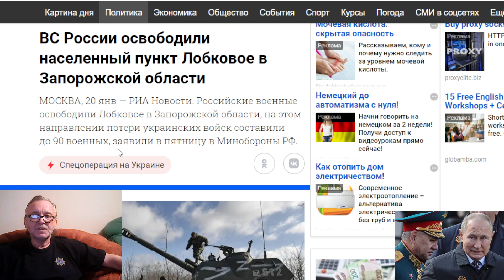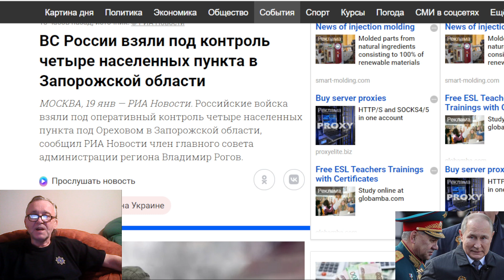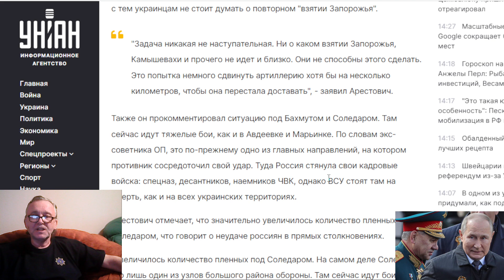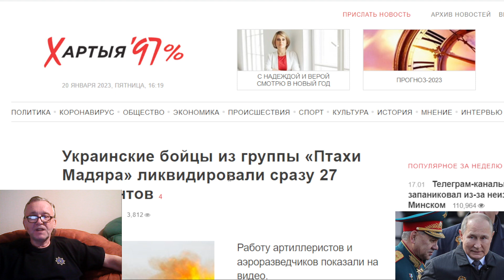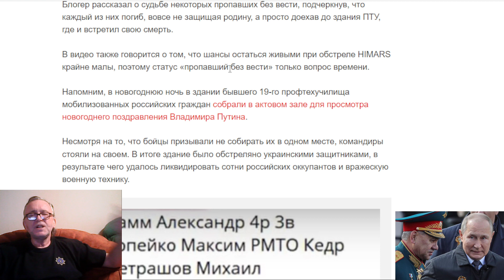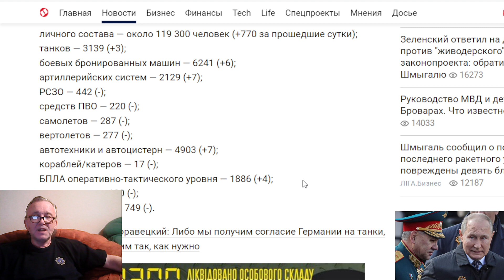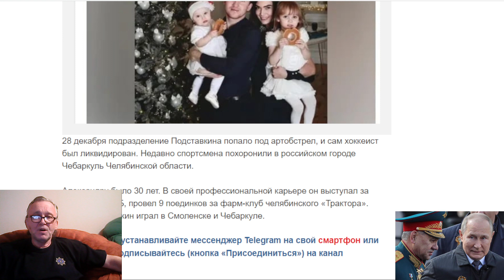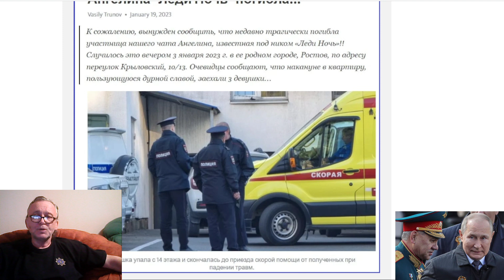Сводки с украинского фронта 20.01.2023. ВСУ группы «Птахи Мадяра» ликвидировали сразу 27 оккупантов